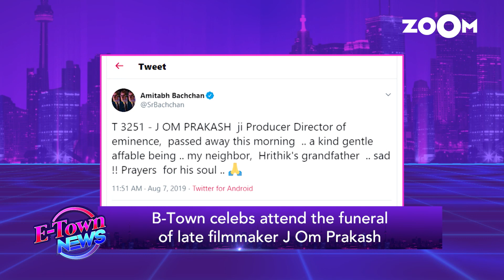Bollywood celebrities attend Hrithik Roshan's grandfather J Om Prakash's funeral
Bollywood celebrities like Amitabh Bachchan, Jeetendra, Abhishek Bachchan and others attended Hrithik Roshan's grandfather and late filmmaker J Om Prakash's funeral and paid their respects.